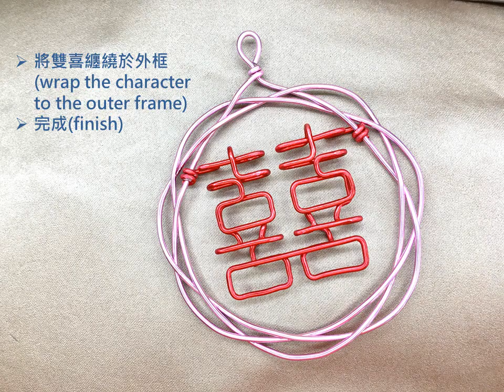用鋁線折"雙喜(囍)吊飾"教學 Handmade Aluminum Wire Wrapped "Double Happiness Pendant" Tutorial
春天是適合結婚的季節.
Spring is the perfect season for weddings!